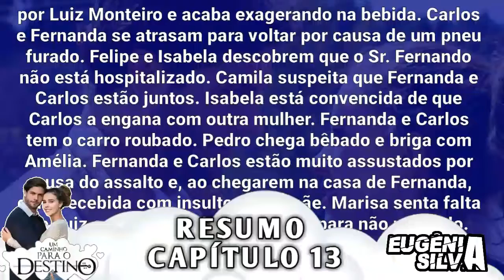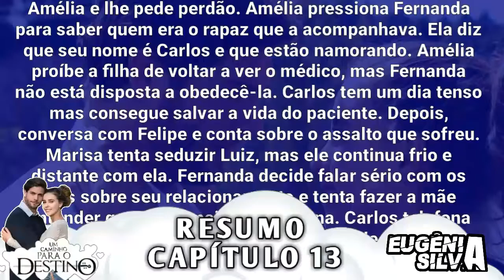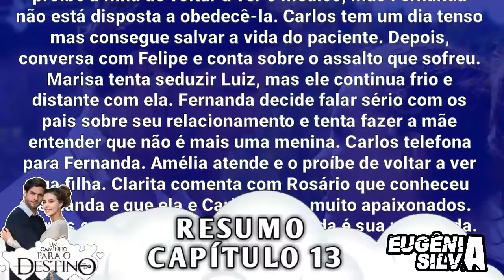Amélia DÁ UM TAPA em Fernanda na frente de Carlos | RESUMO 13 | 13/09/17 | por Eugênia Silva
A Novela Mexicana Um Caminho Para o Destino protagonizada por Horácio Pancheri e Paulina Goto é exibida no SBT a partir das 18Hrs."

↪ Confira um Pouco da História

"Amélia é apaixonada por Luiz e tem um filho com ele. O que ela não sabe é que Luiz é ambicioso e também se relaciona com Marisa, uma mulher mais velha, dona de um banco e que deseja se casar com o rapaz. Por isso, Luiz a rejeita. Pedro, jardineiro da moça, a apoia e defende, pois está apaixonado por ela. Por isso, Fernando, pai de Amélia, pensa que foi ele que engravidou sua filha e expulsa os dois de casa. A Madre Superiora abriga o casal com a condição de que eles se casem. No entanto, mesmo com o casamento Amélia não consegue superar o trauma e, quando sua filha nasce, se revolta contra ela e o marido. Luisa Fernanda cresceu e herdou de Pedro suas duas paixões: tocar violino e plantar. Um certo dia Luiz a atropela e a leva ao hospital onde seu enteado Carlos trabalha. A partir desse momento nasce um amor entre Carlos e Luisa."

Tudo sobre esta novela Maravilhosa você encontra aqui. Tire suas dúvidas, deixe nos comentários.

↪Confira o Resumo do Dia lido no vídeo acima.
Capítulo 13, Quarta-feira, 13/09/2017

Pedro fica muito nervoso relembrando todo mal causado por Luiz Monteiro e acaba exagerando na bebida. Carlos e Fernanda se atrasam para voltar por causa de um pneu furado. Felipe e Isabel descobrem que o Sr. Fernando não está hospitalizado. Camila suspeita que Fernanda e Carlos estão juntos. Isabela está convencida de que Carlos a engana com outra mulher. Fernanda e Carlos tem o carro roubado. Pedro chega bêbado e briga com Amélia. Fernanda e Carlos estão muito assustados por causa do assalto e, ao chegarem na casa de Fernanda, ela é recebida com insultos pela mãe. Marisa senta falta de Luiz e está decidida a se operar para não perdê-lo. Amélia dá uma bofetada na filha. Carlos tenta defender Fernanda, que pede a ele que vá embora para não piorar a situação. Ligam do hospital para avisar Carlos de uma emergência. Felipe liga para Camila e pergunta se ela tem notícias de Fernanda. Ele aproveita para aconselhá-la a lutar pelo amor de Carlos. Amélia diz a Fernanda que todos já descobriram suas mentiras e deseja que o pai de Camila a proíba de ser sua amiga. Pedro sente que se comportou mal com Amélia e lhe pede perdão. Amélia pressiona Fernanda para saber quem era o rapaz que a acompanhava. Ela diz que seu nome é Carlos e que estão namorando. Amélia proíbe a filha de voltar a ver o médico, mas Fernanda não está disposta a obedecê-la. Carlos tem um dia tenso mas consegue salvar a vida do paciente. Depois, conversa com Felipe e conta sobre o assalto que sofreu. Marisa tenta seduzir Luiz, mas ele continua frio e distante com ela. Fernanda decide falar sério com os pais sobre seu relacionamento e tenta fazer a mãe entender que não é mais uma menina. Carlos telefona para Fernanda. Amélia atende e o proíbe de voltar a ver sua filha. Clarita comenta com Rosário que conheceu Fernanda e que ela e Carlos estão muito apaixonados. Carlos conta para a mãe que Fernanda é sua namorada. Marisa lembra que ele já tem um compromisso com Isabela e que a destruirá se terminar o relacionamento. Fernanda discute com a mãe e diz que ela sim acredita no amor.

➡ Você Lembra?

-Moisés